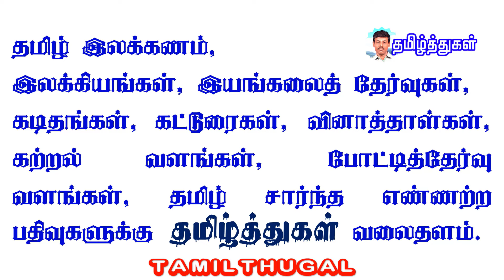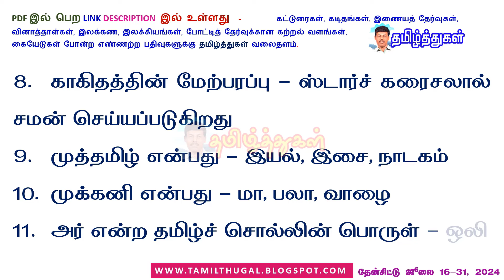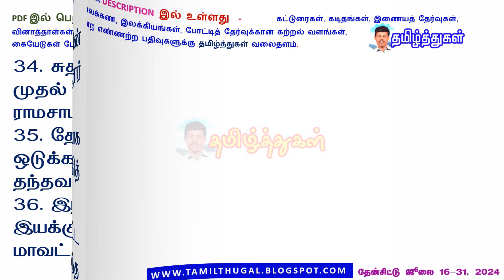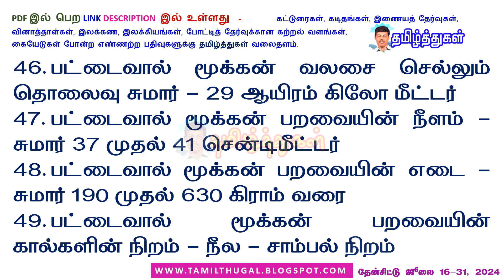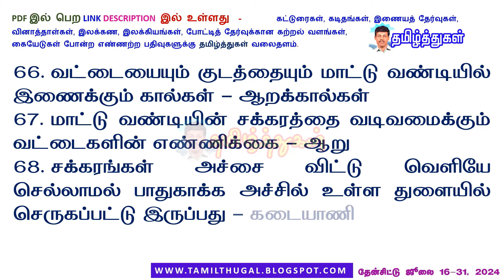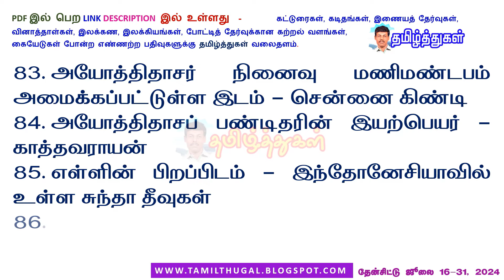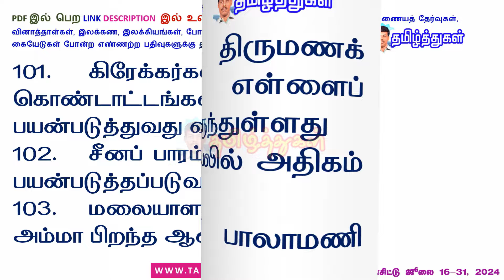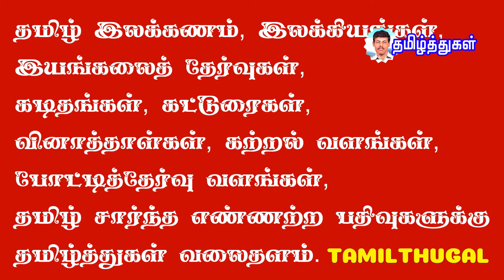தேன்சிட்டு ஜூன் 2 மாத இதழ் வினாடி வினா 127 வினாவிடை then chittu June 2 paper quiz questions answers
தேன்சிட்டு ஜூன் 16-31 மாத இதழ் வினாடி வினா 127 வினாவிடை then chittu June 16-31 paper quiz questions answers pdf link